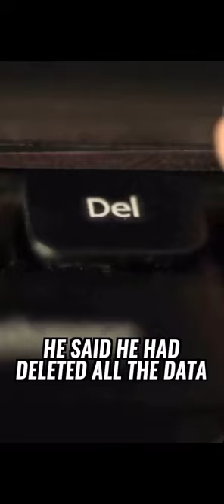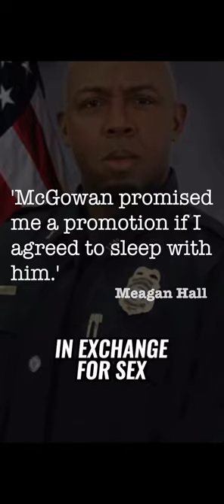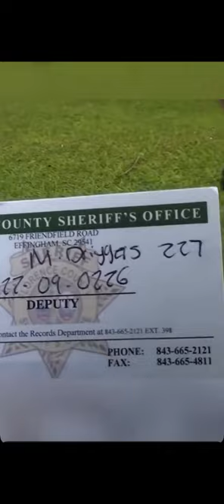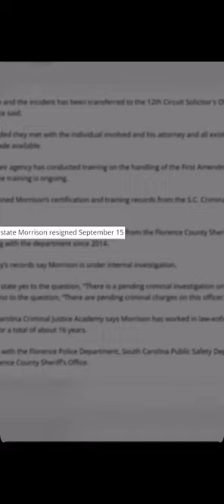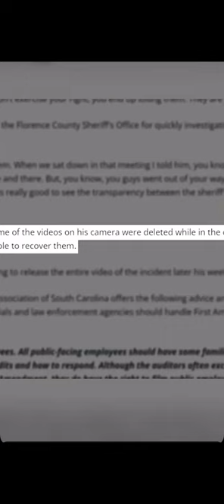auditor gets slammed to the ground by the police and stuff got broken.